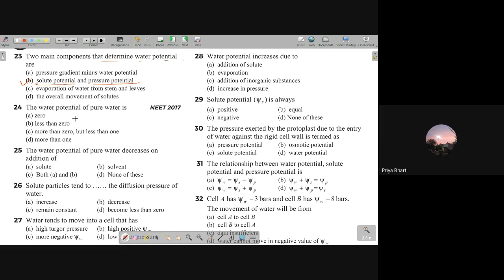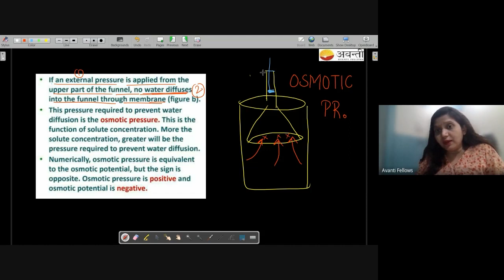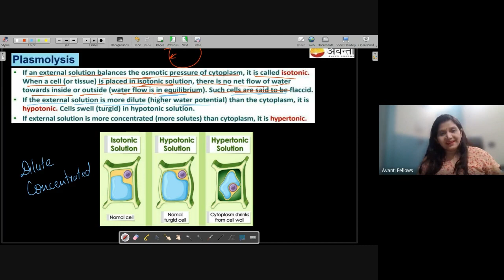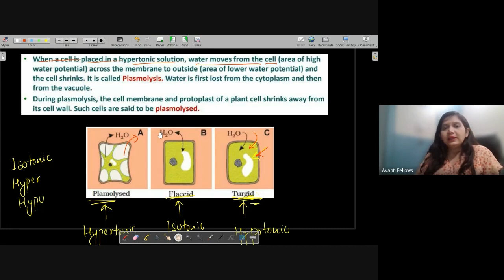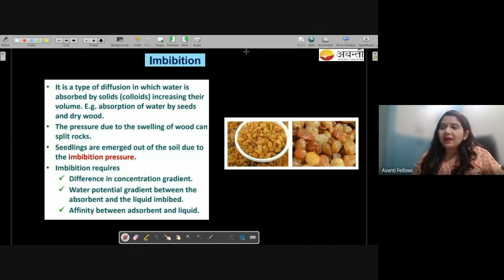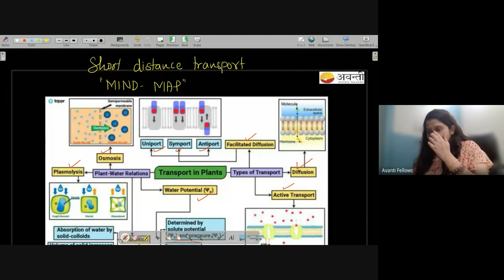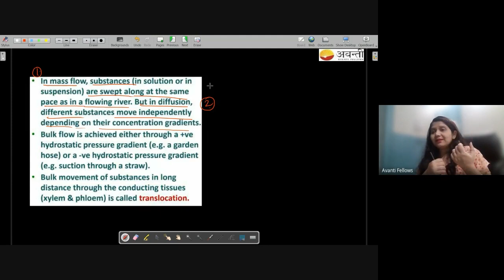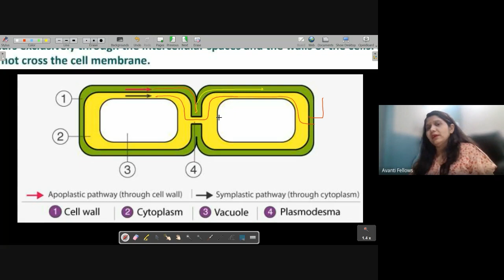Chapter 10 - IV | 11th Biology | 25th July 2023